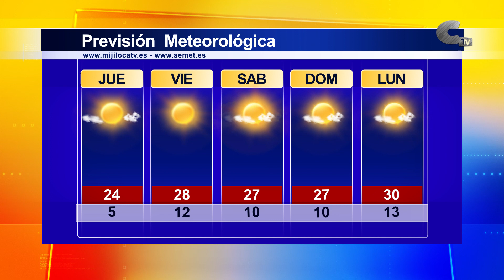El tiempo jueves 13/06/2024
El sol seguirá brillando junto a las nubes, salvo este viernes. Las temperaturas oscilarán entre los 5º y los 30º.